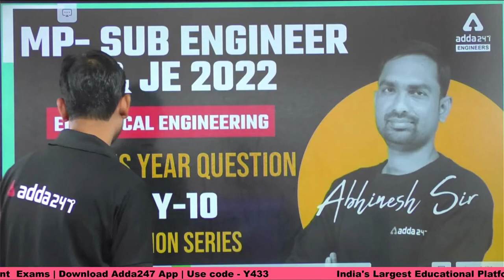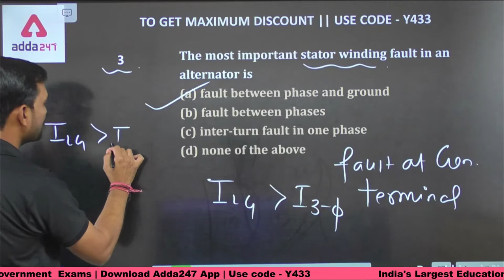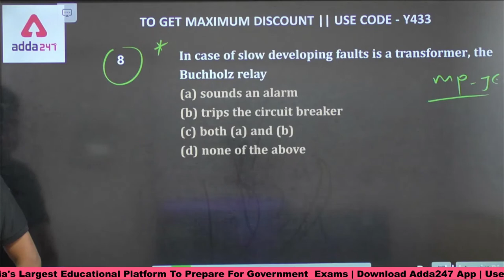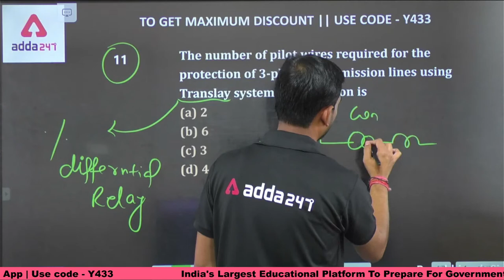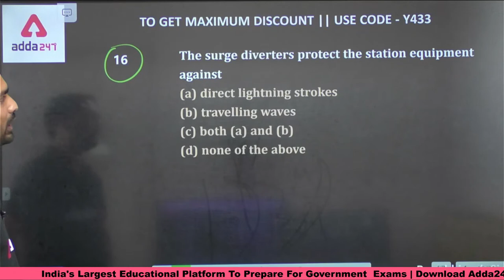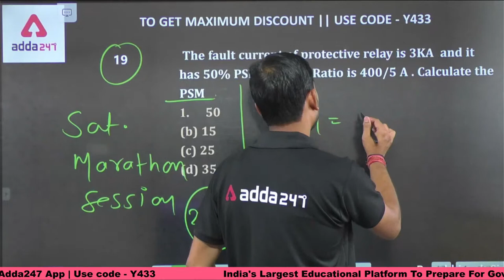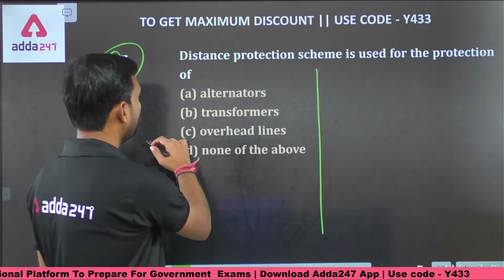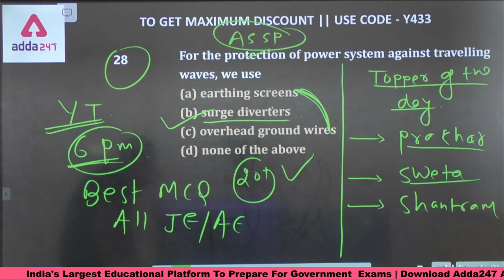MP Sub Engineer 2022 | MP Sub Engineer Electrical Classes | Previous Year Questions #10 |By Abhinesh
MP Sub Engineer 2022 | MP Sub Engineer Electrical Classes | Previous Year Questions #10| MP Sub Engineer Vacancy 2022 | MP Sub Engineer Electrical Syllabus | MP Sub Engineer Electrical Previous Year Question Paper